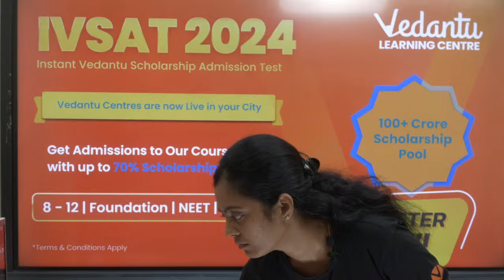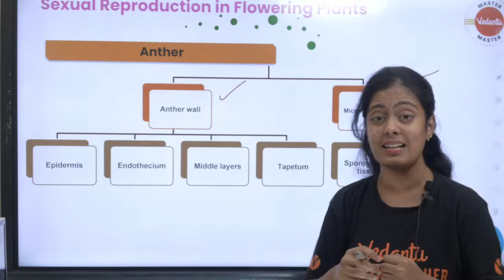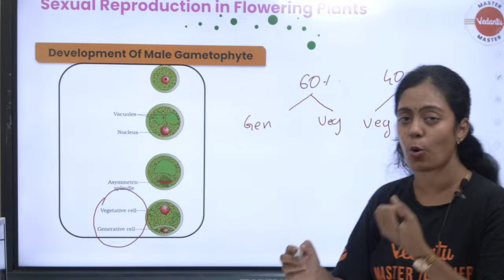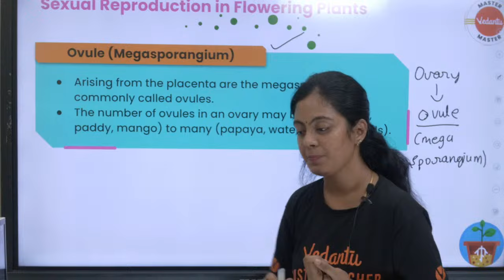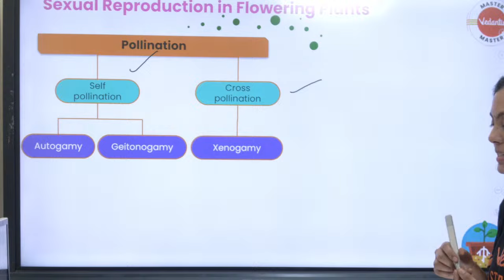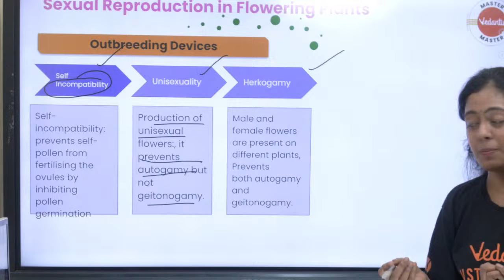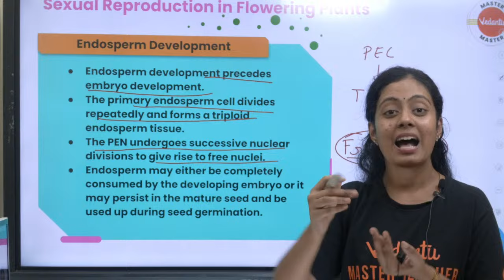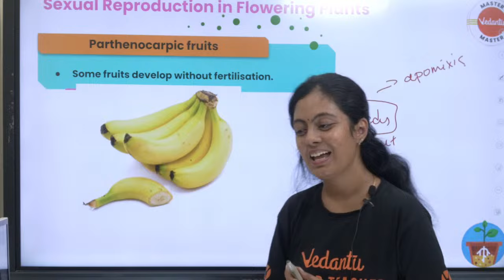Exam Capsule - Sexual Reproduction in Flowering Plants | One shot | CBSE 2024🔥Nivetha Ma'am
Dive deep into the intricacies of Sexual Reproduction in Flowering Plants with the brilliant Nivetha Ma'am! 🌺 This Exam Capsule is your ultimate guide to mastering the concept and acing those CBSE 2024 exams.

📚 In this video, Nivetha Ma'am covers essential topics, including the reproductive structures, processes, and vital insights into the Most Repeated Previous Year Questions (PYQ). Get ready to boost your exam preparation and enhance your understanding of this crucial chapter.

🚀 Whether you're a CBSE student or simply seeking a comprehensive review of Sexual Reproduction in Flowering Plants, this video is tailored for you. Nivetha Ma'am's expertise and engaging teaching style make complex concepts easy to grasp and remember.

🔍 Topics Covered:
👉Structure and function of floral organs
👉Pollination mechanisms
👉Fertilization process
👉Seed and fruit development
👉Most Repeated PYQ for CBSE 2024

📌 Don't miss out on the chance to supercharge your exam readiness and build a solid foundation in the fascinating world of plant reproduction. Hit play, take notes, and let Nivetha Ma'am guide you towards exam success! 🏆